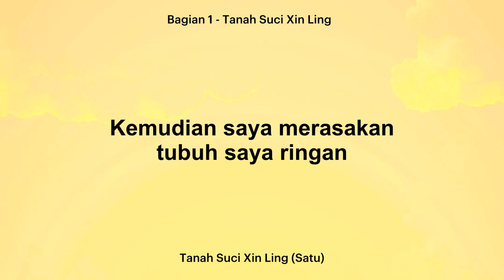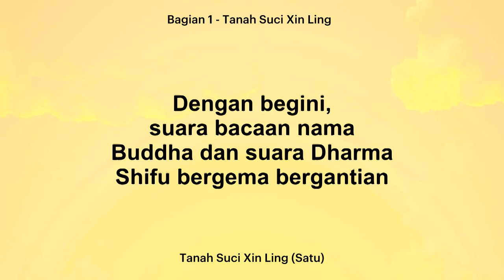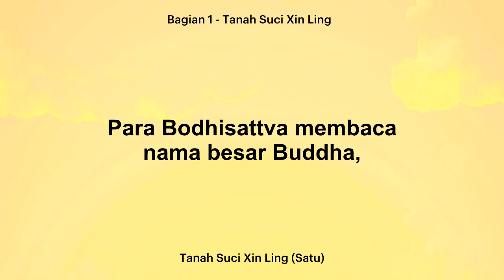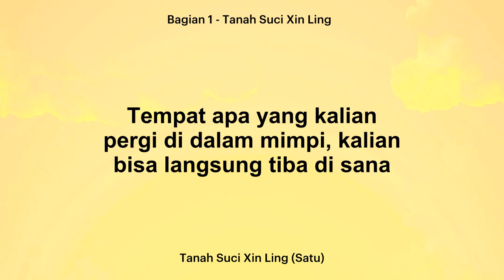Perjalanan Surga dan Neraka - Tanah Suci Xin Ling (Satu)